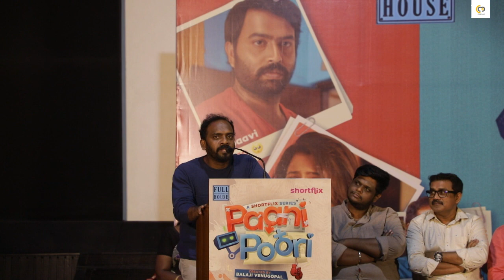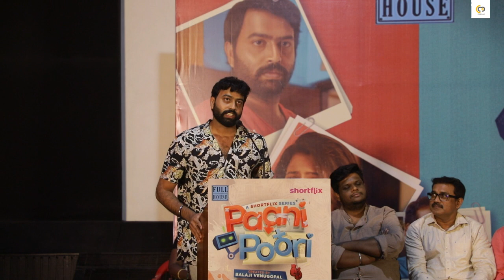PANI POORI MOVIE PRESS MEET | OTT PLATFORM